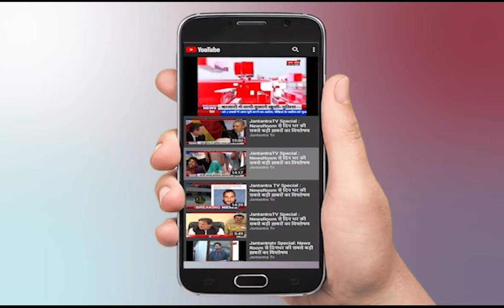Uttarakhand Salt News | Samajwadi Status in Uttarakhand | SP Support To Congress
In This Video:
Uttarakhand
salt news
samajwadi party
congress
bjp